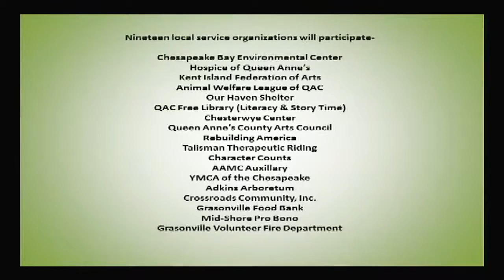VOLUNTEER FAIR AT PROSPECT BAY COUNTRY CLUB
Prospect Bay Country Club in Grasonville will host its second Volunteer fair for the public. The Fair will be open to the public, and there is no cost for participating organizations or for members of the public to attend.